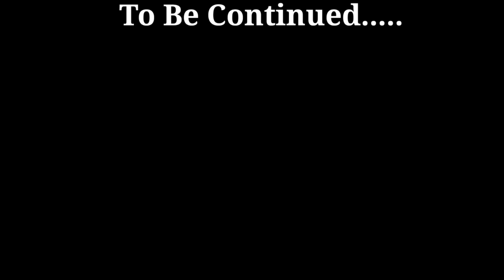Sab Log Gaye Picnic pe 😄|Red Criminal Goa Vlog 💫